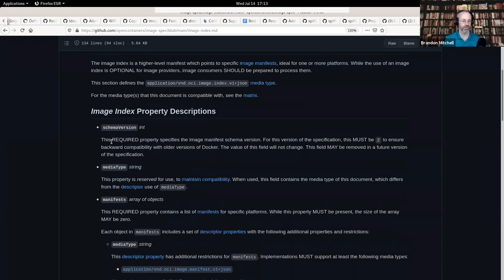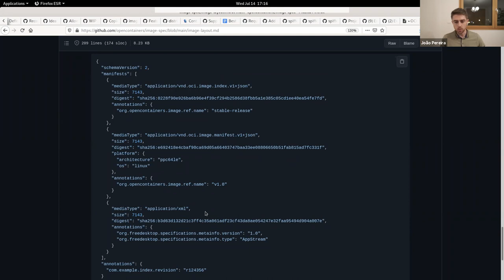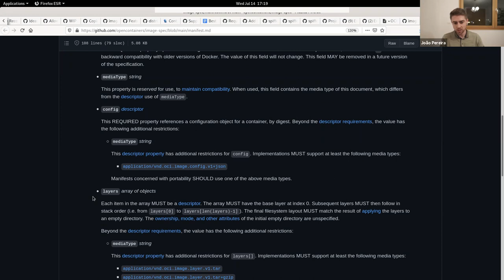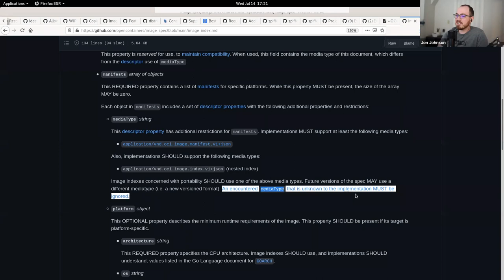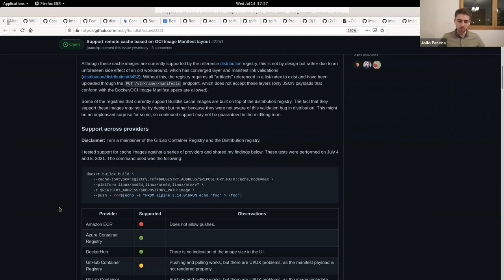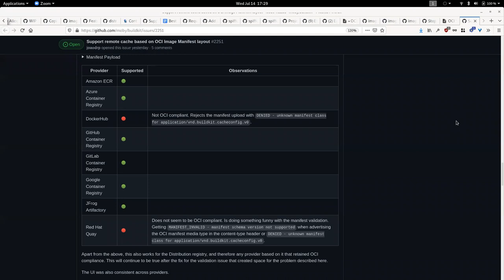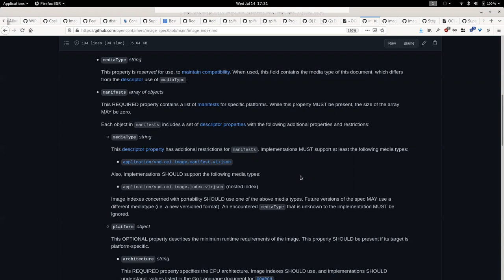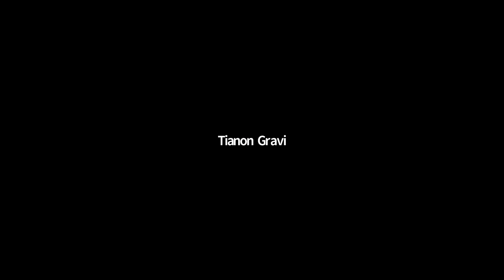OCI Weekly Discussion - 2021-07-14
Recording of the OCI weekly developer's discussion from 14 July 2021; agenda/notes